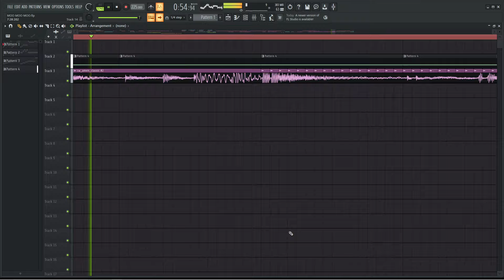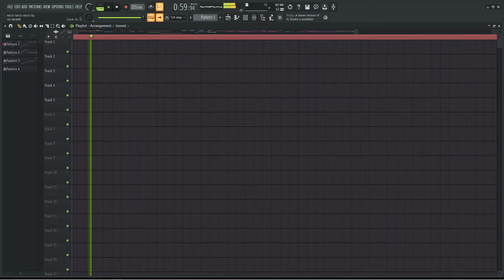tyler1 breakcore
yeah uhh not sorry about ya eardrums
also this is more of a gabber-ish track than breakcore but still has some elements